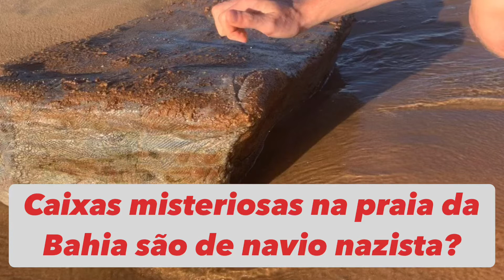Caixa nazista em praia da Bahia? O que são??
Caixa de borracha apareceu na Praia do Forte, na Bahia, na primeira quinzena de setembro de 2021. No dia seguinte a maré levou embora. Segundo estudos divulgados pela Universidade Federal do Ceará e a Univ. Federal de Alagoas, pode ser um fardo de borracha que pertenceu ao navio nazista MV Weserland, que afundou em 1944. Gostou?